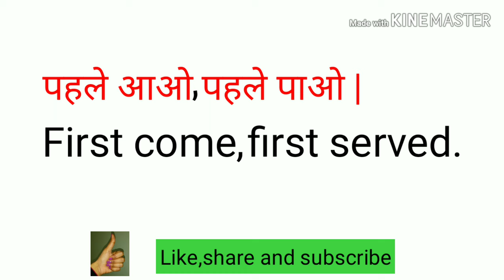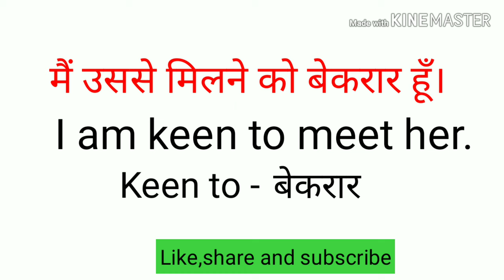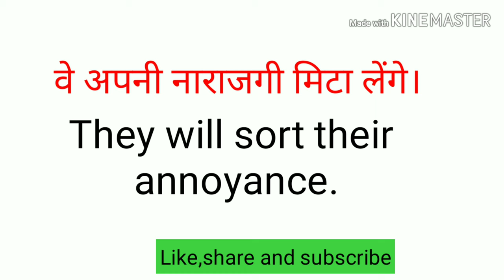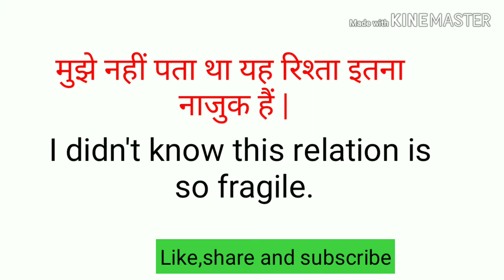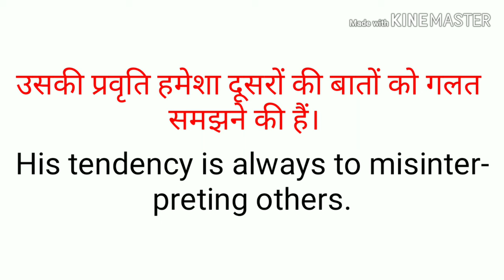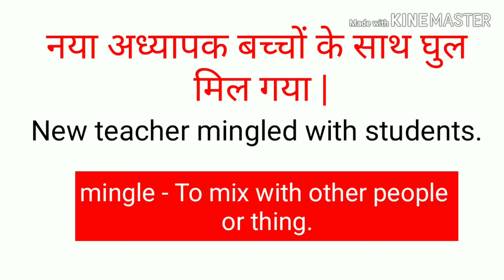Daily Use English Sentences | Daily Use Vocabulary | 2019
16. Father Of Chemistry,Physics,Mathematics,History,Biology and History

17.Real number, rational numbers and irrational number

18.Introduction to circles.

19.Exercise-10.1, Class-10th

20. सुविचार जो आपके सोचने का तरीका बदल देंगे।

21.Question-2, Exercise-8.1, Class-10th

22. Question-1, Exercise-8.1, Class-10th

23.Trigonometric ratios of complementary angles.

24. Question-3, Exercise-8.1, Class-10th

25. Question-4 and 5, Exercise-8.1, Class-10th

26.Question-9, Exercise-6.5, Class-10th

27. Question-10, Exercise-6.5, Class-10th

28. Question-12, Exercise-6.5, Class-10th

29. Learning never ends

30. Question-5 and 6, Exercise-6.5, Class-10th

31.Question-15, Exercise-6.5, Class-10th

32. Exercise-6.5, Question-4, Class-10th

33.Exercise-6.5, Question-14, Class-10th

34. Exercise-9.1, Question-1 and 2, Class-10th

35. Introduction To Trigonometry

36. Use of would modal verb

37.Sound of The | Pronounciation of The

38.Use of Will modal verb

39.English sentences to talk about Diwali

40.Mission Cradle |अंतरिक्ष में पैदा होगा बच्चा |Space Life Origin|2018

41. Vocabulary:-Roup, Frisky, Vagrant, Gravel, Dyer, Doubt, Buko, Tryst, Rex and outer

42. English sentences on Chhath puja

44.  Summer camp

58. 45 English Sentences For Kids